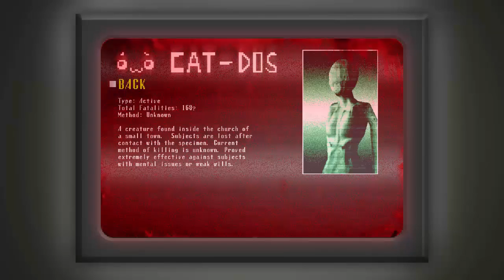2 SPOOPY 4 ME/Spooky's House Of Jumpscares. REVISTED part 1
Hey I decided to revisit this game since skipped alot of stuff and there a new dlc and endless mode.      Enjoy Sanik Song used in video